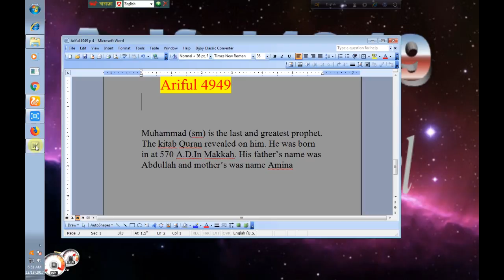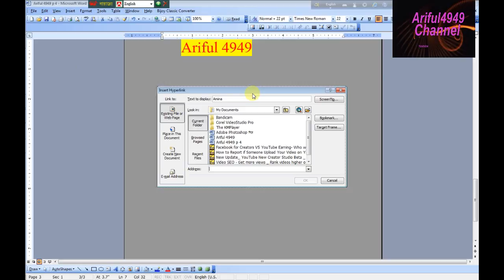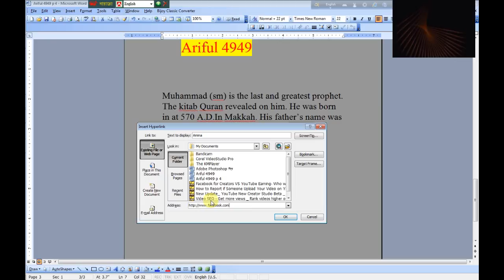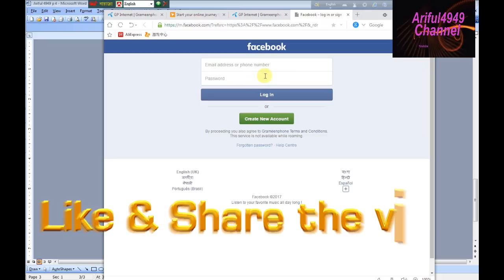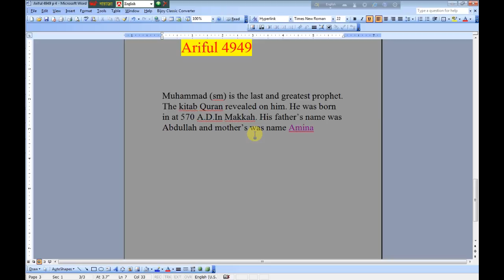MS Word Bangla Tutorial part-6 in bangla by Ariful4949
Microsoft Word of Microsoft office or MS office is known as very famous and comfortable word processing software from Microsoft. Almost every computer user and who are going to interact with PC, are known well about this .

 MS word. If you know about MS word but you can't work with this, you can download this MS Word 2007 Bangla Tutorial and See Microsoft Word 2003 Bangla Tutorial HD Video. font and paraghap and Bullets and numbering by ariful4949